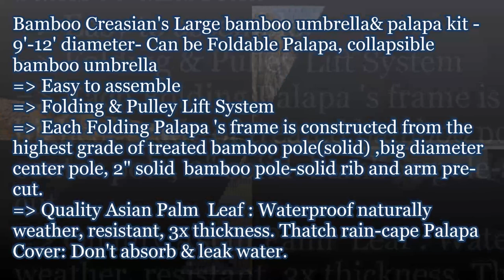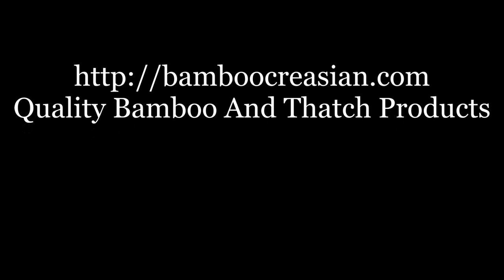Buy thatch patio umbrella-bamboo&thatching palapa-Custom madepalapas/canopy/tikihuts